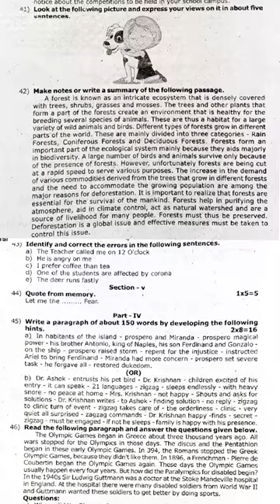10th Std English Original question paper 2023 | Quarterly exam question paper 2023 | Tenkasi Dist